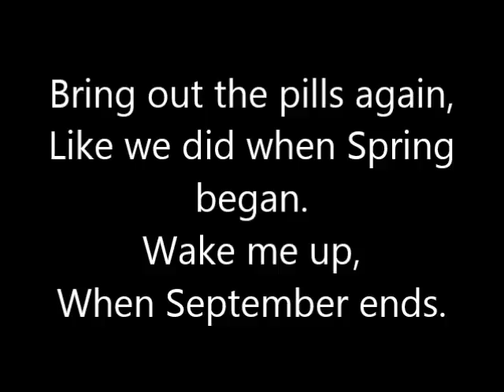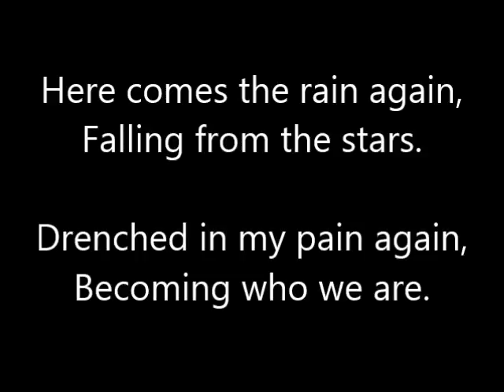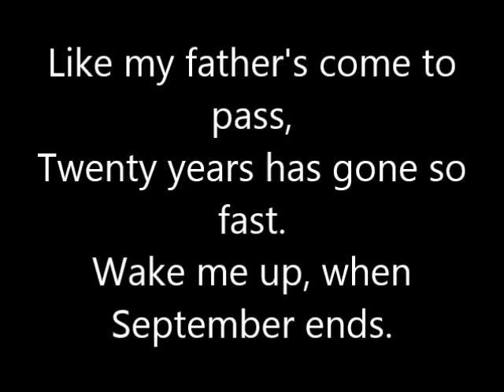Wake me up When September Ends (Cover)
Original Song: Wake me Up When September Ends by Green Day

Covered by: Full Mellow Alchemist
Using: Audacity and Windows Movie Maker